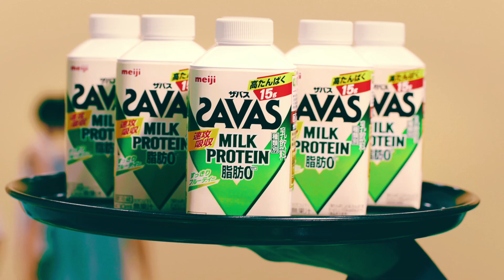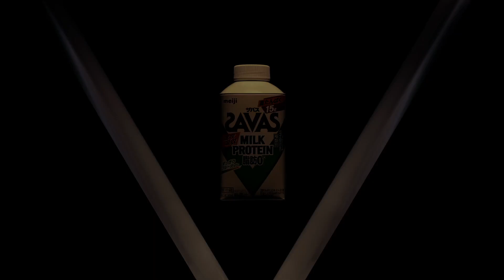【メイキング】新田真剣佑の魅力的な撮影風景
明治がおくる、国内売上No.1のプロテインブランド「ザバス」の CMイメージキャラクターに新田真剣佑さんを起用した、新TVCM 「みんなでザバス MILK PROTEIN」篇のメイキング映像が公開された。

この新TVCMは、ウェイターに扮した新田さんが軽やかに歩きながら、フットサルやヨガなどさまざまなスポーツで汗を流すプレーヤーたちに「（ザバス）MILK PROTEIN」を届けるストーリー。
飛び交うボールを 軽やかな身のこなしでかわしつつ、さらにプレーヤーの動きを妨げることなく「（ザバス）MILK PROTEIN」 が乗ったトレーを絶妙なタイミングで差し出すなどリズミカルなパフォーマンスが大きな見どころとなっている。
また、ウェイターからスポーティーな姿に変身する瞬間に新田さんが披露する、クールな表情に注目だ。